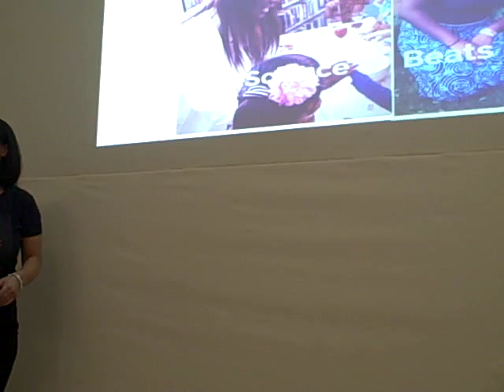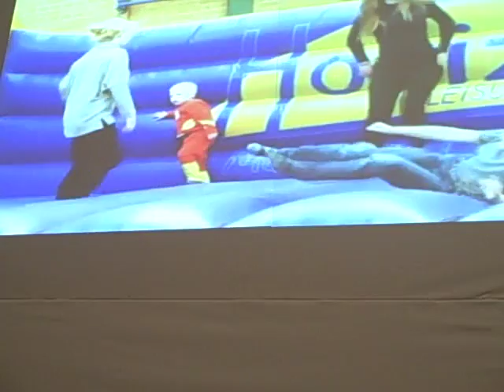Friend Finder at YFN x Think Big 2016